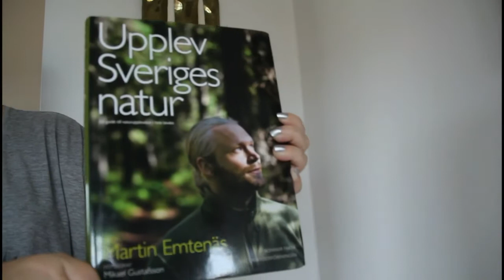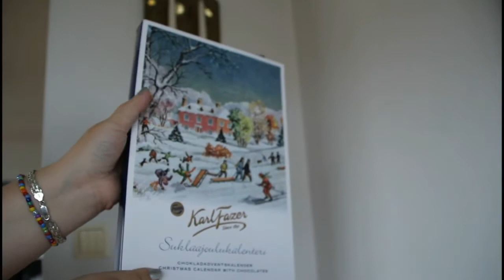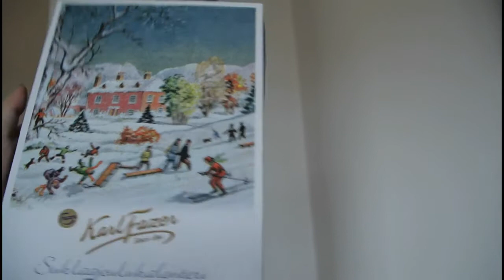Haul födelsedag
Haul från 28-års dag.

Låten: Poppis - Ja må hon leva